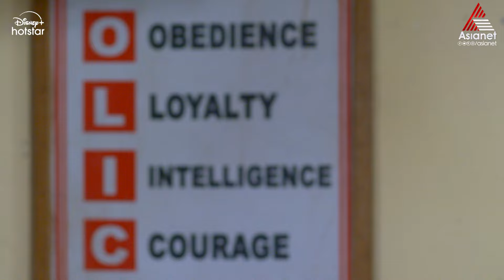Kasthooriman Reloaded || Episode 120 || Kavya's Request to Sreejith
Kavya tries to save Jeeva from the accident case by requesting Sreejith to dissolve it. But an angry Sreejith refuses to compromise with Jeeva. Will Kavya be able to save Jeeva?

Instead of doubling their joy, birth of their twins made Kavya and Jeeva part ways. Will the little angels be able to reunite the once-happy couple ever again ?